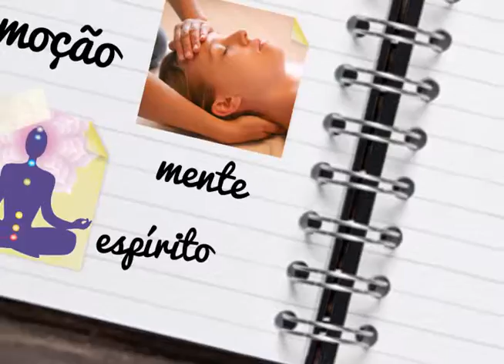TV Feevale - Barra Extensão - Reike I